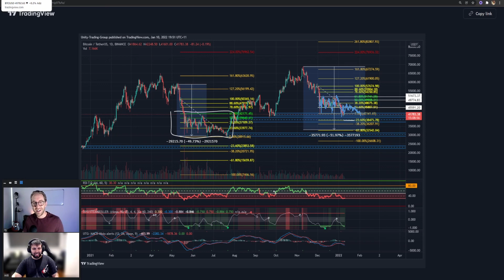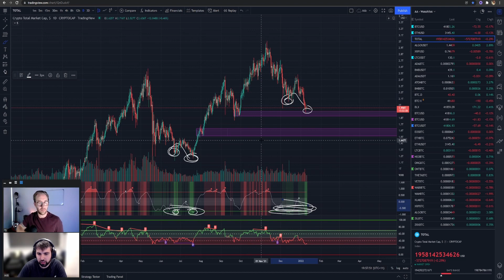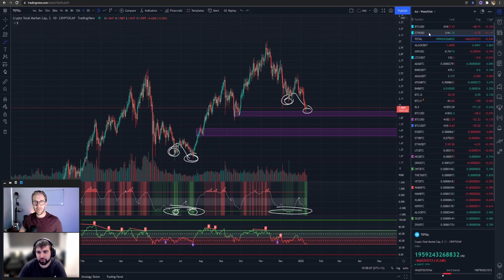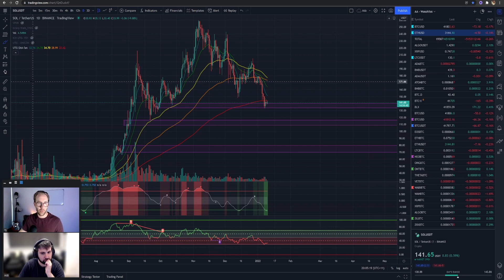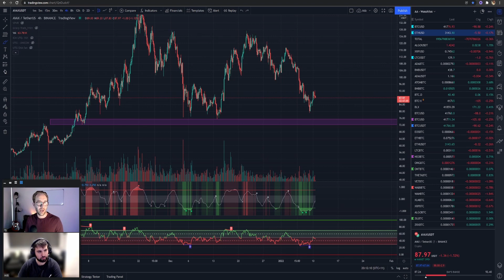This is IMPORTANT! ... Make or BREAK?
🎆 Head to our Tradingview for FREE altcoin trading indicators!

💪  We post updates EVERY WEEK - hit that sub and like button to get INSTANT notifications every time we post.